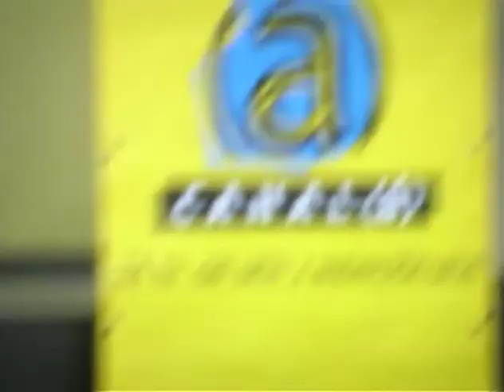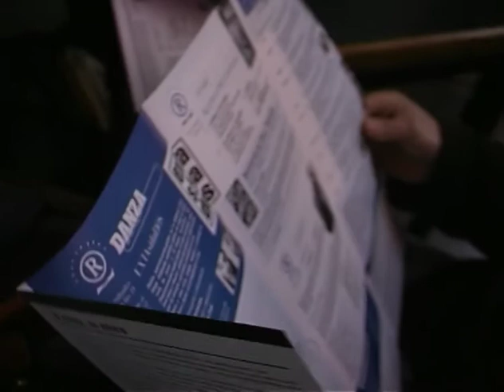Ensayo DANZA SECA y previa LADO T (1999)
registro de back-stage y ensayos del 15/16 de julio de 1999 para las obras Danza Seca y previa para “Lado T”, video danza, Dirección: Ceriani Interpretes: Rogovsky, Ceriani 5to. Festival Internacional de Video Danza, Centro Cultural R. Rojas, UBA del 16/07/99

miniDV Recorded date EXIF datacode: 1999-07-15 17:54